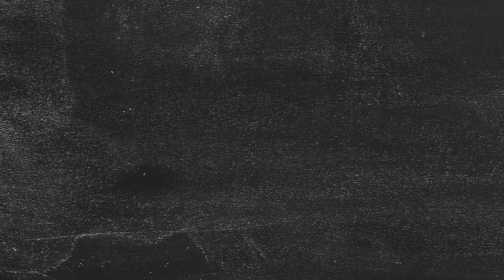Slide Show PROMO Spring THETA